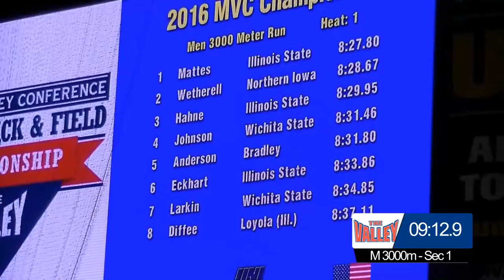Men's 3000m (Slow Section) - 2016 MVC Indoor Track & Field (Day 2)